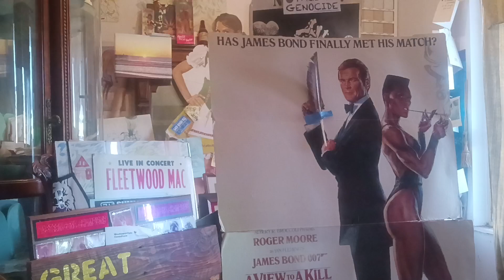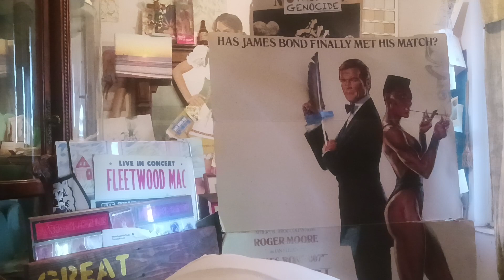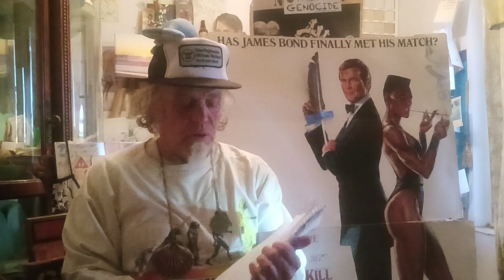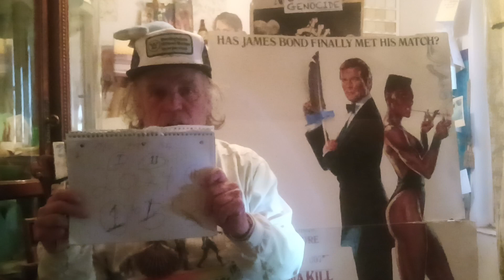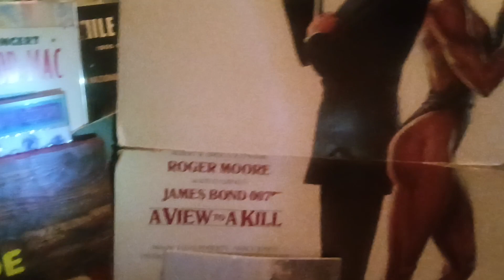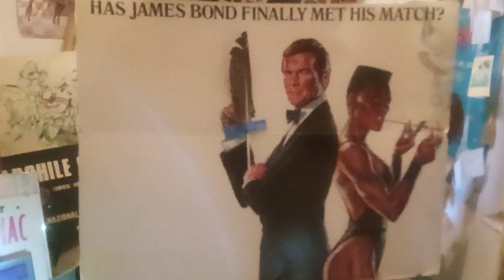1984 by Orwell 2024 by Blanch ;; Chernobyl vs. FUKUSHIMA NUCLEAR ENERGY MELTDOWNS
hello 2 + 2 is still 4 ! 3 Full Core Nuclear ENERGY MELTDOWNS & 8 Spent Fuel Pools is MORE than 1 Kevin D Blanch Historic ongoing PhD The GREAT PACIFIC GENOCIDE 2011- .
:: GOOGLE ADMITS FUKUSHIMA MELTDOWNS COVER-UP, ADMITS PARTICPATING in the GREATEST CRIME IN HUMAN HISTORY ;; Kevin D Blanch Attached Historic Work attacked while in Critical condition with AML Leukemia..
"In the aftermath of the 2011 Fukushima nuclear disaster, Google was accused of helping to cover up the severity of the accident. The allegations stemmed from the fact that Google had removed search results for certain keywords related to the disaster, such as "Fukushima radiation" and "Fukushima meltdown."
Google initially defended its actions, arguing that it was simply trying to remove spam and inaccurate results. However, after facing public pressure, Google admitted that it had made a mistake and reinstated the censored search results.
In 2013, a report by the Japanese government found that Google had been in contact with Japanese officials during the disaster and had removed certain search results at their request. The report also found that Google had not been transparent about its actions and had not disclosed to the public that it was censoring search results.
Google has since apologized for its role in covering up the Fukushima disaster. In a statement, the company said that it had "learned a lot" from the experience and that it was committed to being more transparent in the future."
Unarguable SCIENCE the Great North American Pacific Ocean Outlier OUTLIER happened in 2011 UNARGUABLE proven Science Kevin D Blanch Historic ongoing The Great Pacific Genocide PhD 2011- REAL FUKUSHIMA NUCLEAR ENERGY MELTDOWNS EFFECTS ON THE ECOLOGY Science SCIENCE